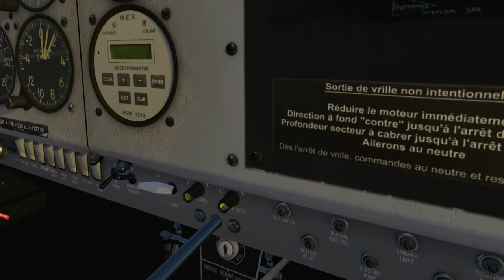[X-PLANE 11] Avia71 Mudry CAP 10C choreography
Let's dance ;)